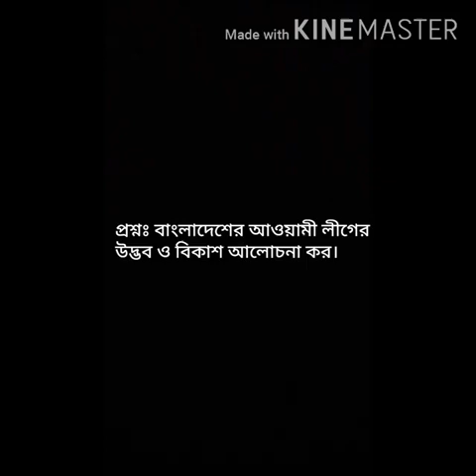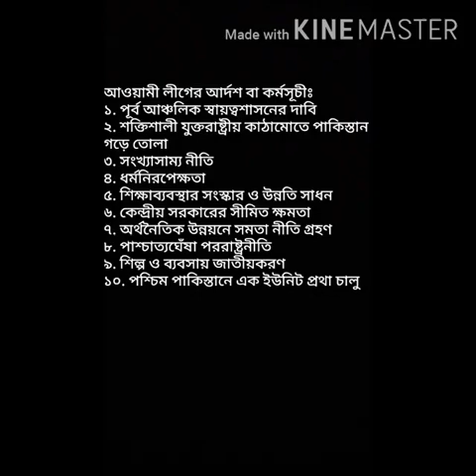মাস্টার্স শেষ বর্ষ | রাষ্ট্রবিজ্ঞান | বাংলাদেশের দলীয় রাজনীতি | বাংলাদেশের আওয়ামীলীগের উদ্ভব ও বিকাশ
ধন্যবাদ সবাইকে😍😍😍